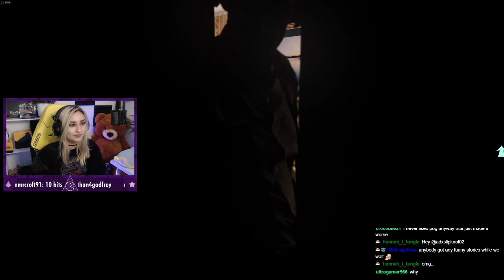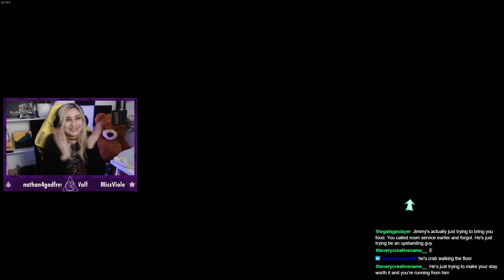Jimmy was waiting for me... | At Dead Of Night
This is an edited At Dead Of Night livestream from Twitch 10.01.20